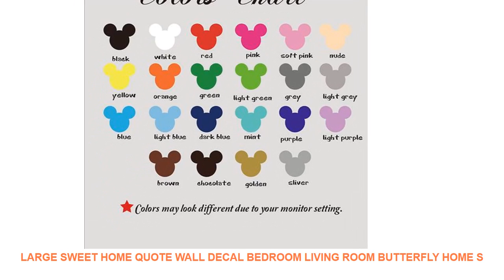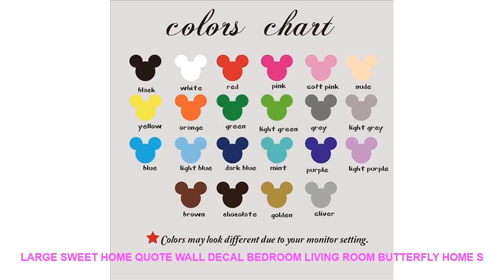Large Sweet Home Quote Wall Decal Bedroom Living Room Butterfly Home S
- $ 9.12 USD with FREE Worldwide Shipping! Cheap Price Large Sweet Home Quote Wall Decal Bedroom Living Room Butterfly Home Sweet Wall Sticker Baby Nursery Vinyl Home Decor

Style : Modern
Pattern : 3D  Sticker
Specification : Single-piece Package
Model Number : Q192
Material : PVC
Theme : Pattern
Scenarios : Wall
Color : blackbluegoldgraygreenpinkpurple
Material : Environmental vinyl pvc
is_customized : Yes
Theme : Large Home Sweet Home Quote Wall Decal
Package : bubble sheet soft plastic foam
Characteristic : Easy removable waterproof easy wall art
Use : decorating your walls home improvinghome decoration
Room : living room bedroom nursery room

[Material]
Material:Environment/Friendly/PVC
Decals for decorationsuit forany clean smooth
walltileswindowsmetalcloset plastic
[Produst Size]
[Item Picture
[P
rodust Colors]
Material:Environment/Friendly/PVC
walltileswindowsmetalcloset plastic
[Produst Size]
[Item Picture
[P
rodust Colors]

Similar Product
Multi function Electric Cooker Steam Boil Fry Electric Skillet Student Dormitory Cooking Noodle Pot 220V
1 5L 1 8L Multi function Elect

Related Interior Decor Ideas Videos :
16 Inch Black Cardboard Wood Creative Handmade Loose-leaf Scrapbook Albums Commemorative Baby Photo Album Wedding Photo Album =
10000pcs/bag Water Beads Marvel Beads for Orbeez Spa Refill Sensory Toy Soft Crystal Bullet Paintball Waterbullet W741 =
6pcs/set Retro Tiles Wall Stickers for kitchen Tile Stickers Decor Adhesive Waterproof PVC Wall Stickers Kitchen Waist Line =
45/50/60cm Frosted Glass Sticker Window Film Privacy for Office Bathroom Bedroom Shop Static Cling DIY Decorative Film No Glue =
Black Feather Wall Decals for Boy Room Nursery Wall Sticker Decor Feather Turns Into A Bird Vinyl PVC Decal Decor Kids 58*100cm =